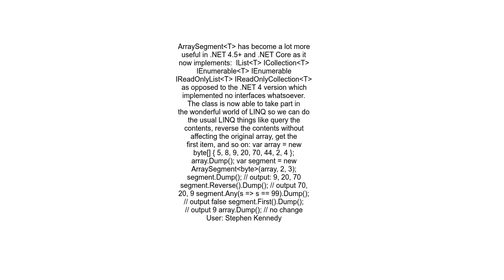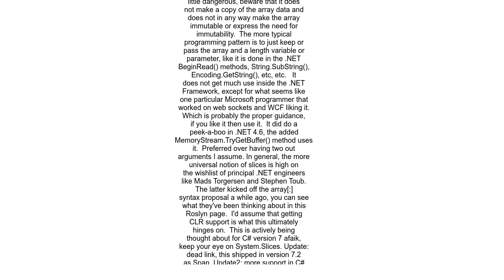What is the use of the ArraySegment&lt;T&gt; class